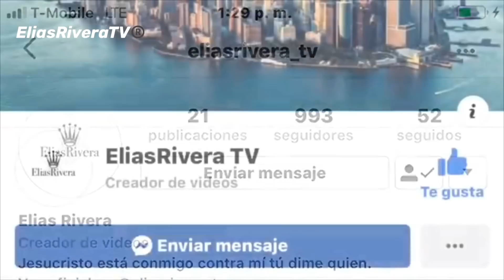Rafael Amaya fracaso a Telemundo (regresa pronto)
Rafael Amaya dejó fracasado a Telemundo (regresara pronto)